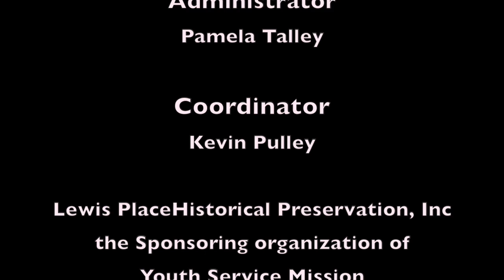First State Bank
This video is about First State Bank